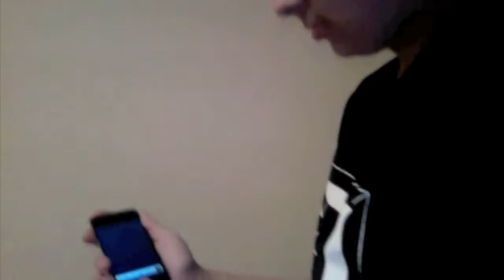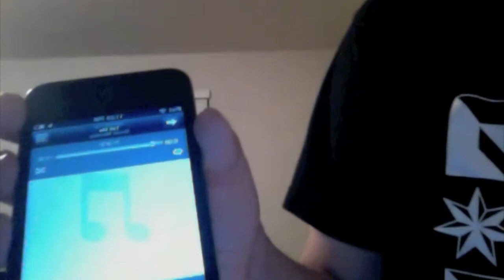gypsy Don't Mess With A Macbook&Dont F%&K With A IPod